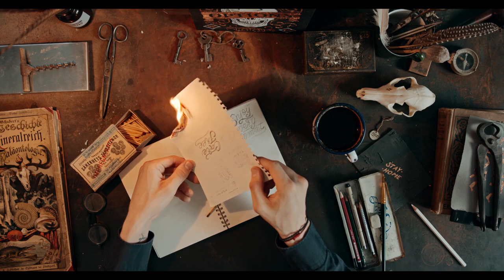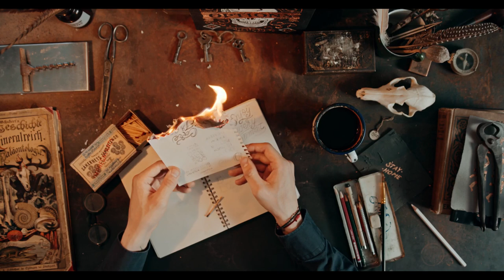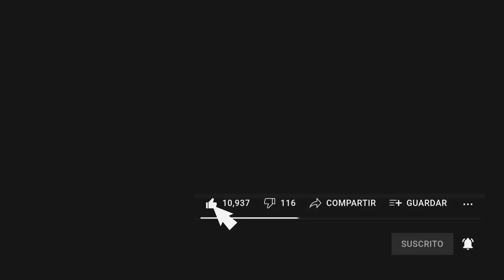Yo no creo en brujas...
"...pero que las hay, las hay..."

00:00 - Las brujas preparan su hechizo. William Shakespeare, "Macbeth", Acto IV, Primera Escena.
02:09 - La bruja en la cornisa.
07:30 - La bruja del callejón.
12:10 - La bruja en el llano.

Este video recopila historias vividas o escuchadas por el autor. Sin embargo, no compartimos la idea generalizada y difundida por la Iglesia Católica de que las "brujas" son entes malvados relacionados con el culto al demonio.
La verdadera brujería y algunas de sus expresiones contemporáneas están basadas en el respeto a la Naturaleza, la auténtica inclusión y la construcción de comunidades humanas orientadas al conocimiento.

Historias recopiladas y adaptadas por
Adalberto Agudelo Cardona

Producción general:
Marly B.

Banda sonora:

"Una noche en el Monte Calvo"
Modest Mussorgsky
Edición de Rimsky-Korsakov, 1886
Interpretado por la Orquesta del Colegio Skidmore
Dominio Público

"Gathering Darkness"
"The Dread"
"Unseen Horrors"

Portada:
Wellcome Library, London. The history of witches and wizards... Published: 1720